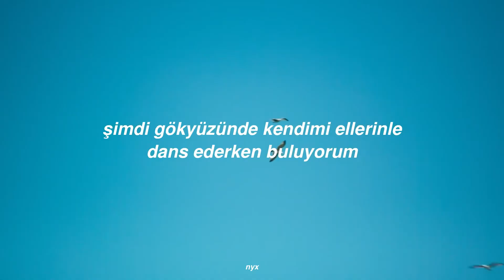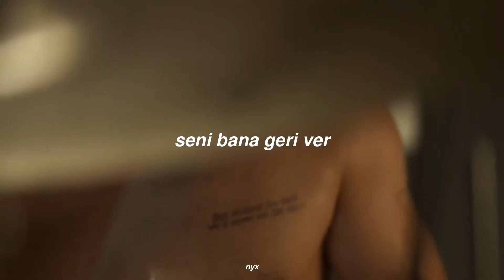Anıl Emre Daldal-M. &delibal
hayatınızdaki delibala tüm söyleyemediklerinize…